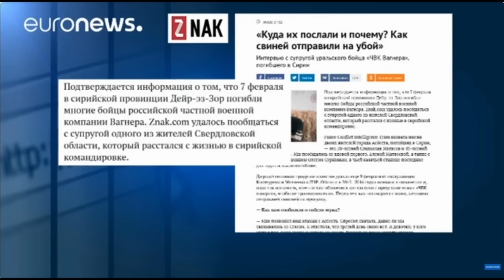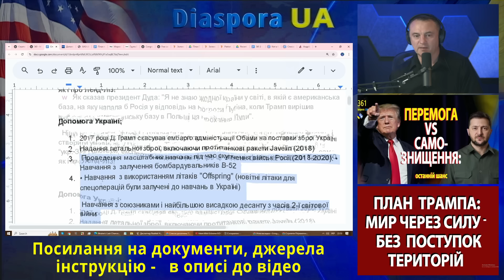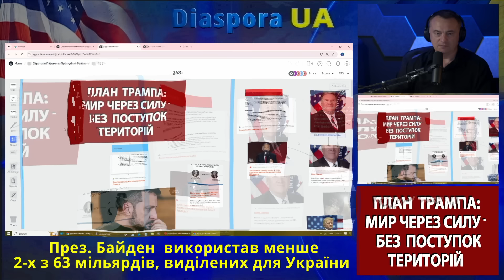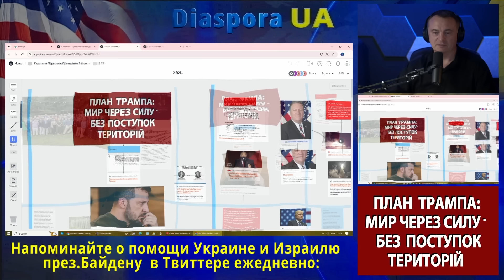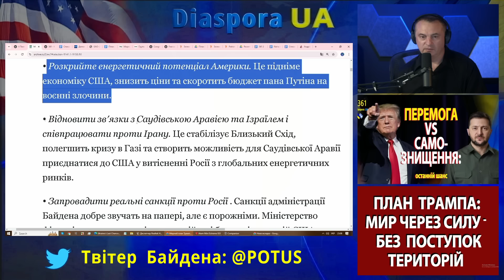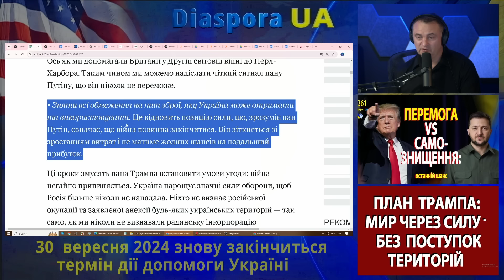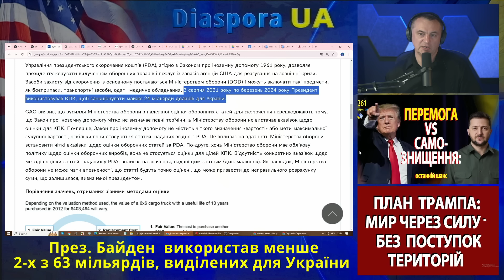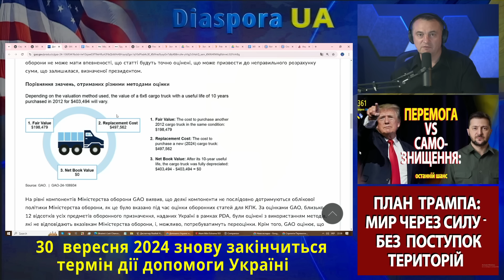🔴 План Трампа: Перемога України! 🔴📢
(00:04) Вступ: Україна отримала новий шанс на перемогу, але є застереження
(00:39) Енергетична політика США і її вплив на Росію.
(01:11) Військові дії США проти Сирії та реакція Росії.
(01:41) Відповідь Трампа на дії Асада та його відмінність від Обами.
(02:11) Виступ Помпео про стратегію національної безпеки США.
(02:44) Співпраця Китаю, Росії та інших держав проти США.
(03:15) Досягнення Трампа, які замовчують ЗМІ.
(03:59) Військові дії Трампа проти союзників Путіна.
(04:41) План Майка Помпео та Девіда Урбана для України.
(05:23) Заклик до поширення інформації та підтримки каналу.
(06:39) Основні пункти мирного плану Трампа для України.
(08:26) Енергетична політика як інструмент тиску на Росію.
(09:42) Програма ленд-лізу та конфіскація коштів Росії для України.
(10:58) Звіт уряду США про помилки в оцінці допомоги Україні.
(12:56) Проблеми з підготовкою пілотів F-16 та утилізацією техніки.
(14:13) Попередження генерала Кіна про війну два роки тому.
(16:23) Стратегічне партнерство Китаю, Росії та інших держав.
(18:09) Спроби України залучити Китай до мирних переговорів.
(19:19) Заклик до активних дій української діаспори.
(20:44) Вплив позиції України щодо Ізраїлю на підтримку США.

🔴 МЗС: Україна відправила вантаж борошна й олії до Палестини

🔴 "Обмін був дуже поганим прецедентом"

🔴Цензура  Індустріального маштабу : Як Білий Дім ( демократична адміністрація Байдена)  створив машину для цензурування американців

THE CENSORSHIP-INDUSTRIAL COMPLEX: HOW TOP BIDEN WHITE HOUSE
OFFICIALS COERCED BIG TECH TO CENSOR AMERICANS, TRUE
INFORMATION, AND CRITICS OF THE BIDEN ADMINISTRATION

🔴 Трамп: 📢 Це не той путін з яким я мав справу і він злочинець .

📢🔴 Якби я був президентом, я б погрожував скинути ядерну бомбу на Росію - Трамп

🔴 Як Трамп на початку війни
Трамп  размышлял «выбомбить Россию до чертиков»:

🔴 Trump Threatens to Cancel Putin Meeting After Ukraine Incident

🔴 Статья:  Трамп предупреждал Путина, что будет бомбить Москву если тот пойдет в Украину.
5-го Березня :
🔴 Стаття про те що Трамп попереджував путіна, що буде бомбити Москву якщо путін піде в Україну

6 марта
🔴Трамп на съезде доноров республиканской партии предложил разбомбить Россию:
6-го Березня
🔴Трамп на з'їзді донорів республіканської партії запропонував розбомбити росію:
Donald Trump mused Saturday to the GOP's top donors that the United States should label its F-22 planes with the Chinese flag and "bomb the s--t out of Russia).

21 марта:
🔴  Трамп рассказывает, что бы сделал в ответ на угрозы Путина, уничтожил бы российские цели и какое оружие предоставил для Украины:

21-го Березня:
🔴 Трамп розповідає що-б  зробив у відповідь на погрози Путіна, знищив-би російські цілі  і яку зброю надав для України:
Mar 21, 2022 Fox Business: Trump says US needs to get off the sidelines in Ukraine's fight for survival

25 апреля 2022:
Трамп рассказывает, что бы сделал в ответ на угрозы Путина: рассказал бы ему, что у нас лучшее оружие и что ты не можешь больше даже упоминать слово о ядерном оружии
25 Квітня 2022:
ss/